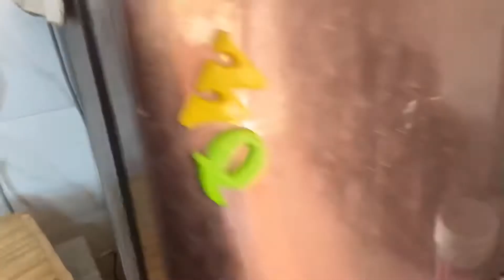Biggest dairy milk chocolate in the world | Aradhana singh